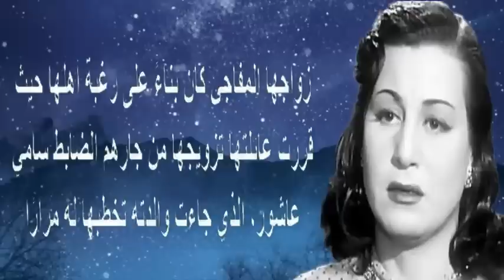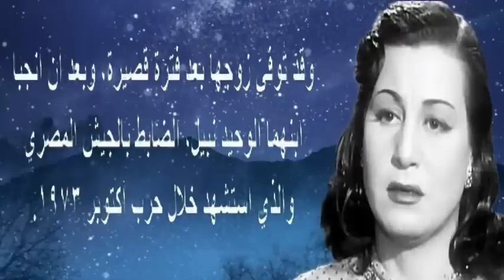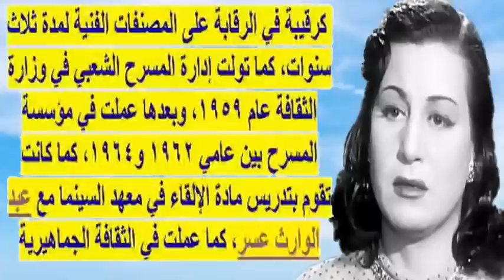نجمة مصرية شهيرة تزوجت بشهادة ميلاد مزو رة وشهر العسل بطرة وعاشت مع ضرتها بشقة واحدة | أخبار النجوم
زوزو نبيل (6 يوليو 1920 - 3 مايو 1996)، ممثلة مصرية.
بدأت رحلتها مع الفن بعد أن التحقت بفرقة مختار عثمان واستمرت معها ثم انتقلت إلى فرقة يوسف وهبي. أول أفلامها السينمائية كان فيلم الدكتور في عام 1937، كما أنها اشتهرت بتقديم دور الأم المنحرفة أو الزوجة القاسية أو العجوز المتصابية. كانت إحدى بدايتها السينمائية دور صديقة أم كلثوم وذلك في فيلم "سلامة" كما كررت نفس التجربة ولكن هذه المرة مع شادية في فيلم لحن الوفاء وآخر أفلام الفنانة الكبيرة كان فيلم المرأة والساطور حيث توفيت الفنانة زوزو نبيل قبل افتتاح الفيلم.

بجانب الفن شغلت العديد من المناصب، ففي الخمسينات عملت كرقيبة لمدة ثلاث سنوات في رقابة المصنفات الفنية بمصلحة الفنون كما تولّت إدارة المسرح الشعبي بوزارة الثقافة عام ّ1959، وبعدها عملت بمؤسسة المسرح بين عام 1962 إلى عام 1964، كذلك كانت تقوم بالتدريس لمادة الإلقاء بمعهد السينما مع الفنان عبد الوارث عسر وفي الثقافة الجماهيرية حتى وصلت لدرجه وكيل وزارة.

عادت زوزو نبيل إلى السينما في العام 1989 في فيلم المرشد مع الممثل محمود الجندي بعد انقطاع عن السينما لعقد من الزمان وقد قوبلت هذه الخطوة بارتياح وترحيب كبير من الوسط السينمائي.

نجحت في تقديم الأدوار المركبة والصعبة جعل مخرجين جيلها يضعونها على رأس قائمة اختياراتهم حتى أن المخرج حسن الإمام أشركها وحده في 12 فيلم من أفلامه كان أولها فيلم "أسرار الناس" كما أن الملفت للنظر أنها قدمت معظم أدوارها أمام الراحل محمود المليجي ومن أهم أعمالها "مصنع الزوجات" "الحب لا يموت" "اعترافات زوجة" "الخرساء".

كانت الفنانة الكبيرة تقول إن الفنان الحقيقي لا يعتزل إلا عندما يموت، ورفضت الاعتزال حتى عندما تقدم بها العمر، وعندما انتشرت شائعة اعتزالها التمثيل في العام 1989 وذلك لبلوغها سن الخامسة والسبعين قالت " أنا الآن في الخامسة والسبعين والتمثيل يجعلني على الأقل أصغر بعشر سنوات وإذا اعتزلت التمثيل سأكبر عشر سنوات فأكيد سأختار أن أُصبح في الخامسة والستين بدلا من الخامسة والثمانين"

كان آخر أفلامها هو الفيلم الكوميدي (رجلٌ مهمٌ جداُ) مع فاروق الفيشاوي و معالي زايد, و ذلك في عام 1996; حيث توفيت قبل عرض الفيلم بحوالي خمسة أشهر تقريباً.

حياتها الأسرية
تزوجت مرتين، الزواج الأول عندما كانت صغيرة السن وتوفي زوجها الأول واسمه سامي عاشور بعد فترة قصيره من زواجهما ولها منه وحيدها نبيل الضابط في الجيش المصري، والذي استشهد في حرب أكتوبر 1973 ولها منه ثلاثة أحفاد. أما زوج زوزو نبيل الثاني فقد شغل منصب وكيل وزارة وبعد الزواج انتقل للعيش مع زوجته الأولى وأولاده إلى بيت الفنانة الكبيرة وزوجت زوزو ابنها الوحيد إلى ابنة زوجها من زوجته الأولى، توفي الزوج الثاني للراحلة الكبيرة زوزو نبيل في العام 1980 وكانت زوزو نبيل تخفي حقيقة عمرها في بدايه مسيرتها الفنية وعندما سألها أحد الصحفيين عن سنها في العام 1954 أجابت أنها لو حلفت على المصحف عن سنها لن يصدقّها أحد ف"مفيش داعي" حسب قولها وفي حينها كان ابنها نبيل ضابطا في الجيش المصري.

كانت الفنانة زوزو نبيل تتمتع بعلاقه صداقه رائعة مع ضرتها وكانت تتباهى بأنهما أكثر من شقيقتين حيث أن زوزو نبيل كانت تزور ضرتها باستمرار وتتصل بها لتطمئن عليها وعلى أحوالها واستمرت صداقتهما حتى النهاية.

عندما أرادت زوزو نبيل أن تصبح ممثلة وهي لا تزال صغيرة في السن وذلك لإحساسها بالموهبة، عارضتها والدتها بشدّة ومنعتها من التمثيل ولم توافق والدة زوزو نبيل على تصبح ابنتها ممثلة إلا بعد بكاء وتوسّلات عديدة وبعد أن أقسمت زوزو بأن تصبح مثال للشرف والاستقامة وهو قسم حافظت زوزو عليه حتى آخر أيام حياتها.

الجوائز
حصلت على العديد من الجوائز منها جائزة التمثيل عن فيلم "أنا حرة" كما كُرّمت من مهرجان الإسكندرية السينمائي الدولي العام 1995، وأيضا من مهرجان الأفلام الروائية. كما تم تكريمها من قبل مهرجان القاهرة السينمائي الدولي للعام 1996 ولكنها لم تستطع الحضور وذلك لمرضها في آخر أيامها وتسلّمت الجائزة بدلا عنها زوجة ابنها.
زوزو نبيل عاشت مع ضرتها بشقة واحدة وزوجت ا بنها لإ بنة ضرتها وشهر عسلها كان بطرة | أخبار النجوم